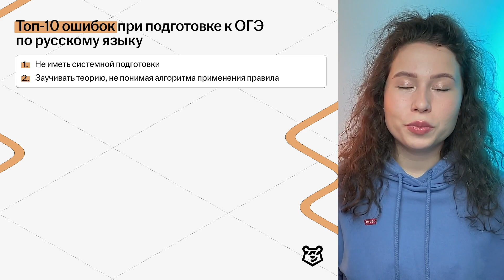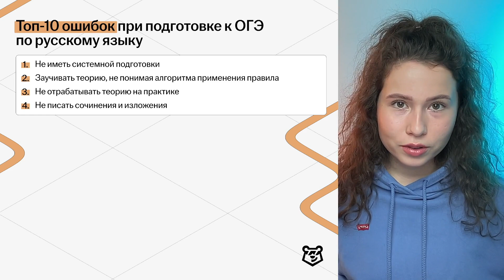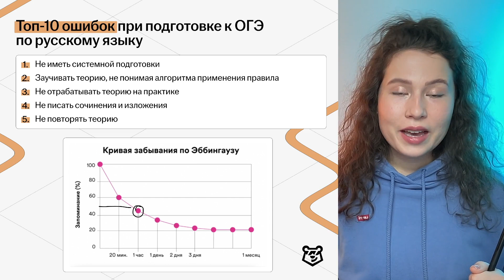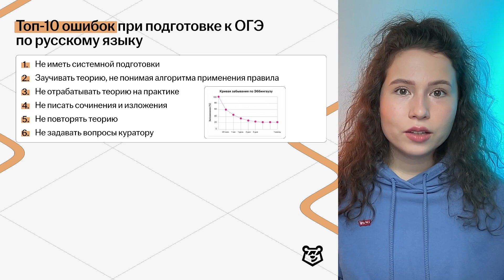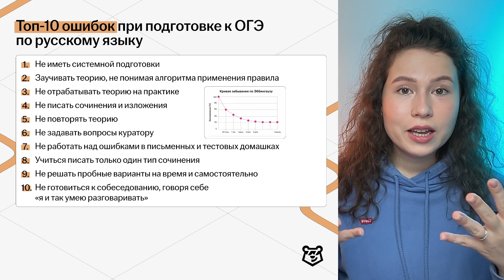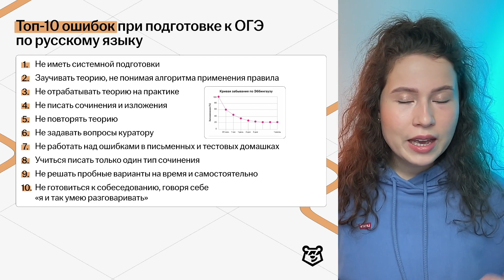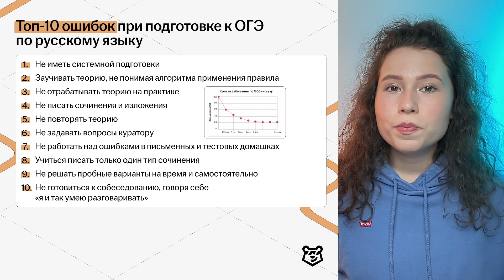ТОП-10 ошибок при подготовке к ОГЭ по русскому языку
👉 Скачивай бесплатные полезные файлы для подготовки к ОГЭ по русскому из закрепа в ТГ

Я — Анастасия Гласная, готовлю к ОГЭ по Русскому языку в онлайн-школе Умскул. Уже 7251 моих учеников сдали экзамен на «5»!

Я гарантирую тебе интересные занятия: мемы, исторические справки, общение в перерывах, а также объясняю сложное простым языком ❤️

🍓Готовься к ОГЭ вместе с Умскул уже сейчас, чтобы точно сдать на максимум! Переходи по ссылке, чтобы записаться или задать вопрос

— 24 000+ наших учеников сдали ОГЭ на 5+ в 2024 году